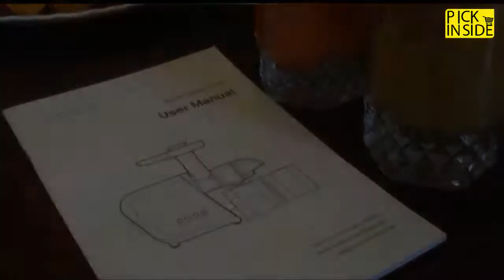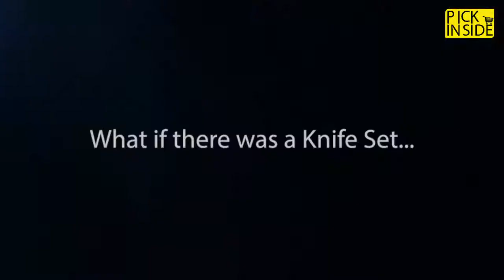Top Kitchen Gadgets Every Kitchen Should Have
Oftentimes, you'll hear individuals talk about the amount increasingly reasonable it is to cook at home than to eat out yet having a kitchen all around stocked with kitchen essentials is the only method to make home cooking reachable and agreeable. Many individuals ask me what things I feel are fundamental to my kitchen and have as of late moved, I got the chance to encounter directly what it meant to manage with not a great deal of stuff.

With a lot of our kitchen utensils, gadgets, and accessories stashed in boxes, we understood that cooking at home requires a couple of handfuls of essentials. Here's a once-over of things we can't live without.